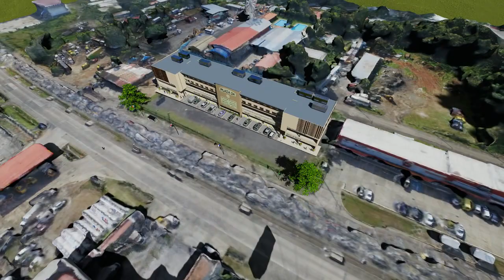Plaza 24 vII Concept - Architectural Visualisation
Architectural Visualization in Lumion. Made in Revit and Imported To Lumion. Context from Drone